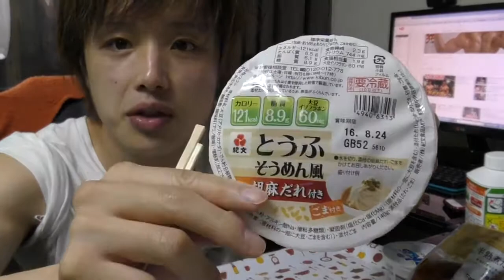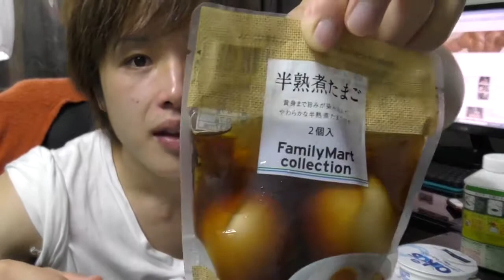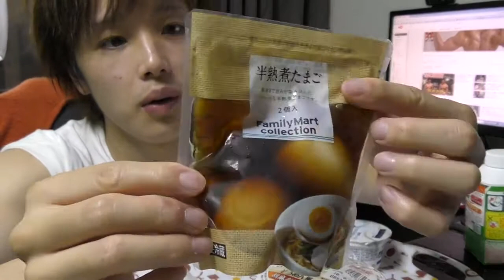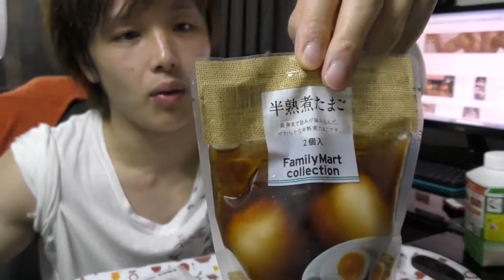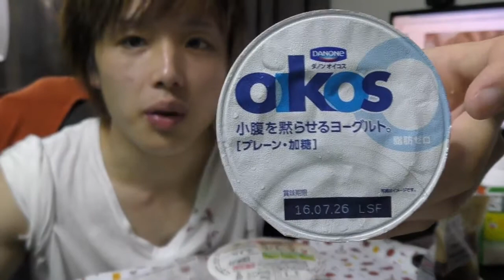世界２位の筋肉が教える！ファミマで買えるダイエット筋肉商品ベスト４を買って紹介！！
よかったら高評価宜しくお願いいたします！！

ケビンさんチャンネル⇒ よかったら高評価宜しくお願いいたします！